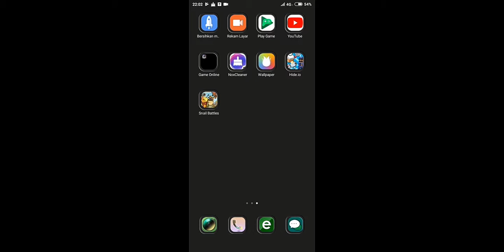Game Snail Battle